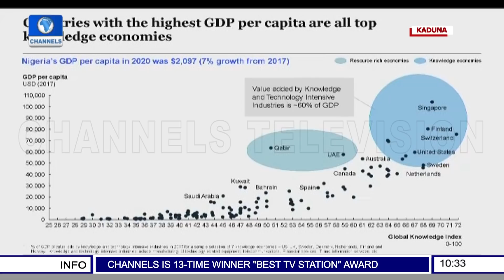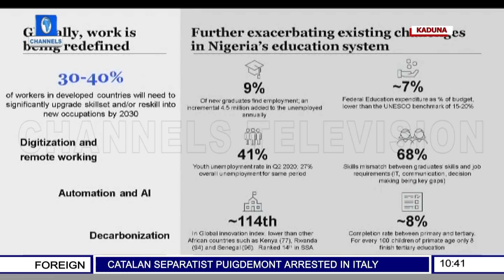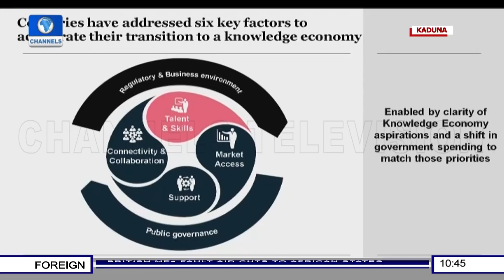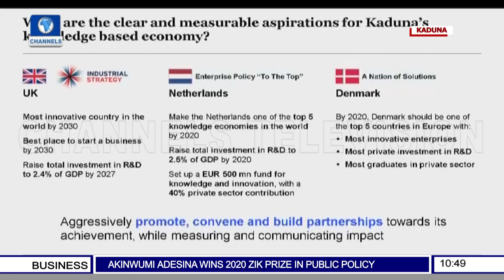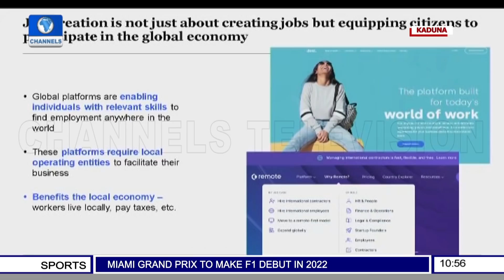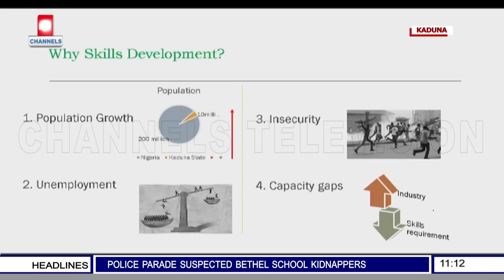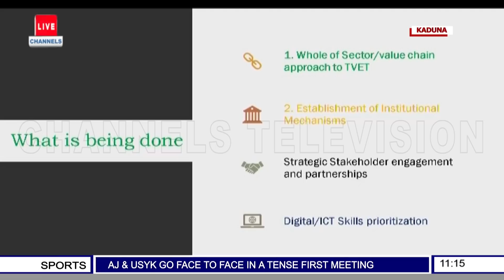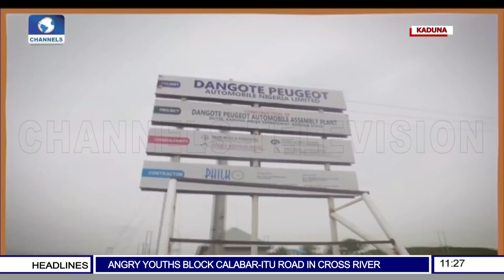FULL VIDEO: Nigeria Is Not Investing In Education And Human Capital - Sanusi